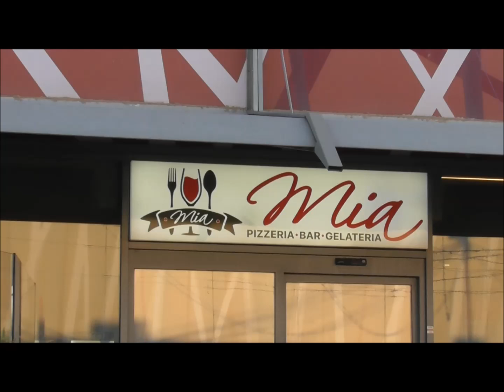"Mesamijanne" ("Non vedo l'ora"): Gigliola-Alberto-Elisa cantano al "Bar Mia" di CorridoMnia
Vale la pena un'ottima pizza per ascoltare questi professionisti "montolmesi" nella dolcezza di un sole cadente nella notte e ritornare ai tempi in cui l'Amore era vero Amore.